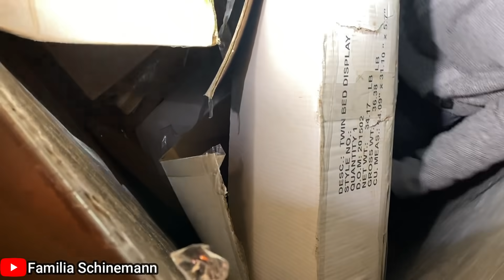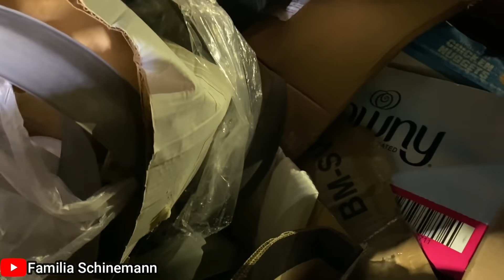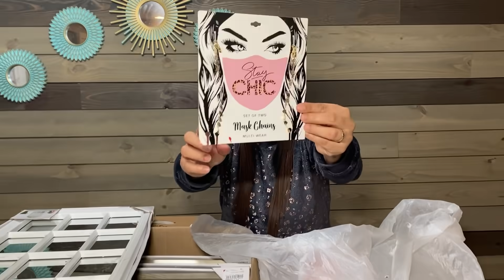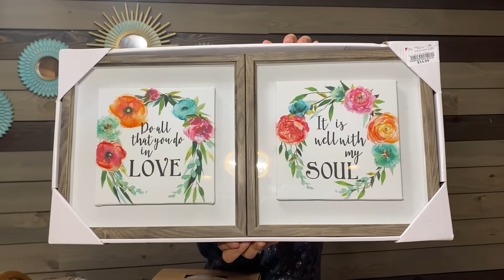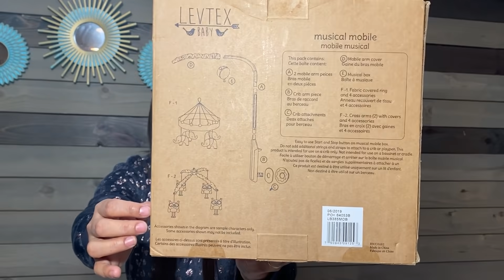SERÁ QUE ACHAMOS UMA CAMA NO LIXO DOS ESTADOS UNIDOS? 🇺🇸SERÁ QUE TIVEMOS SORTE?😱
Ola familia tudo bem com vocês? Esperamos que sim!
Vocês não vão acreditar nesse vídeo de hoje! Será que conseguimos uma cama?
Bom esperamos que gostem do vídeo!
Curtam e comentem bastante o vídeo de hoje!